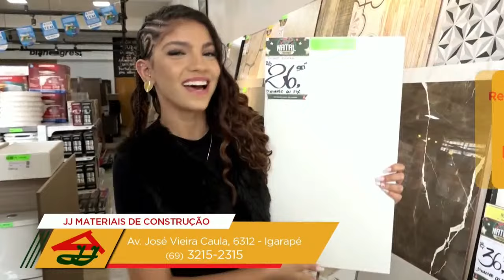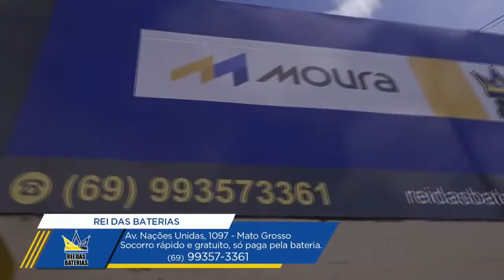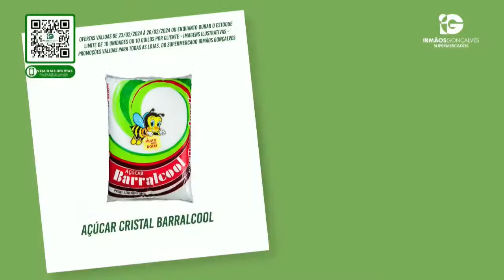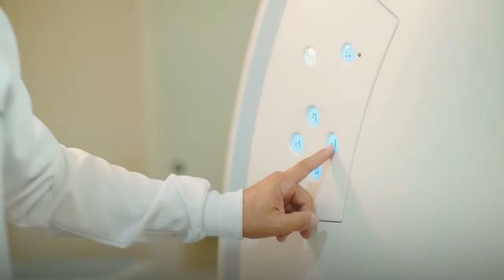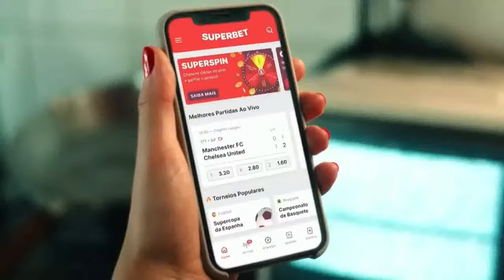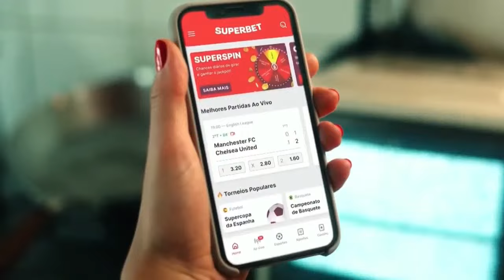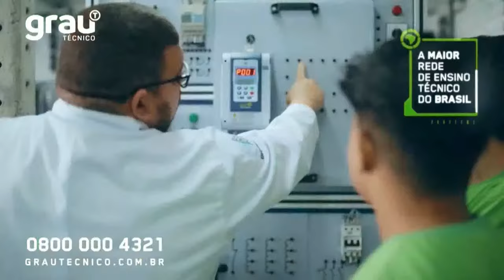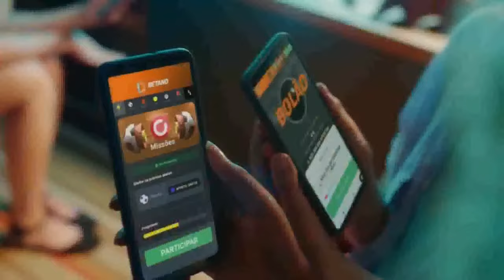CAMPEONATO RONDONIENSE 2024 - BARCELONA F.C. X GAZIN PORTO VELHO E.C (JOGO COMPLETO)